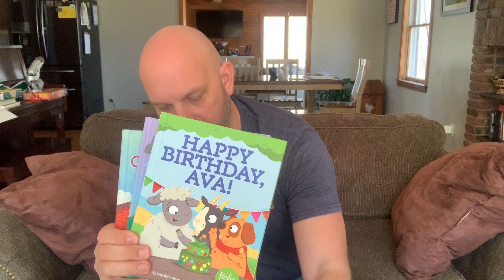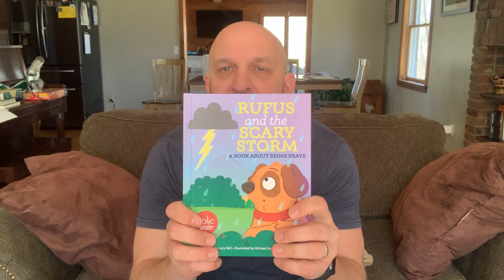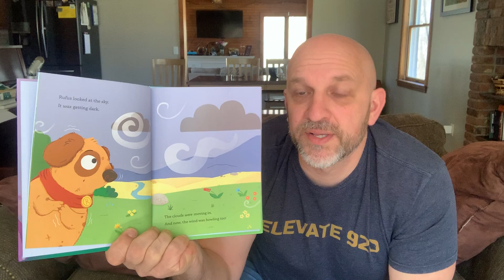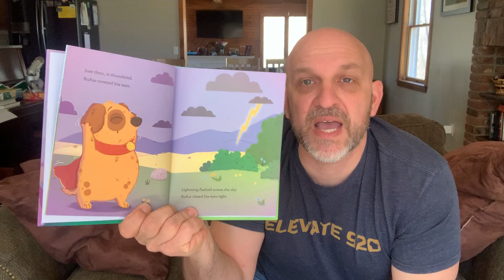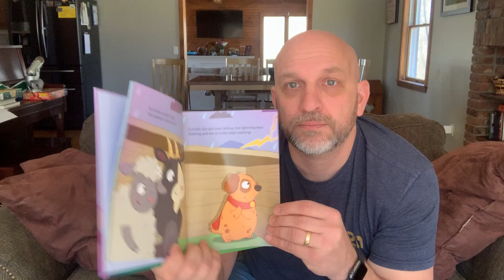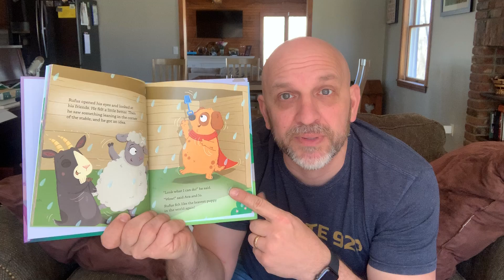Bedtime Story #5: Rufus and the Scary Storm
Bedtime stories with Pastor Tim. He got a whole bunch of new books to read to you all over the next couple of weeks. Tonight’s story is about Rufus.